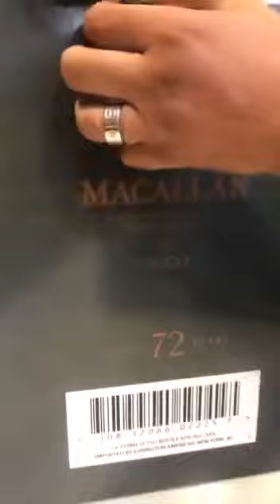Macallan whiskey 72 year old unboxed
Now this is called an unboxing!!
72 year old aged Macallan Whiskey.

Video received in whatsapp